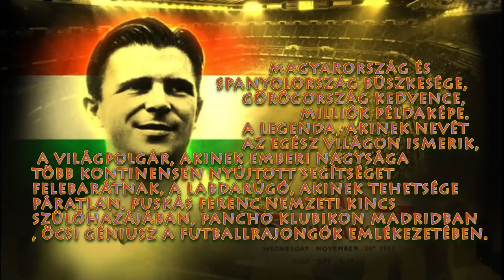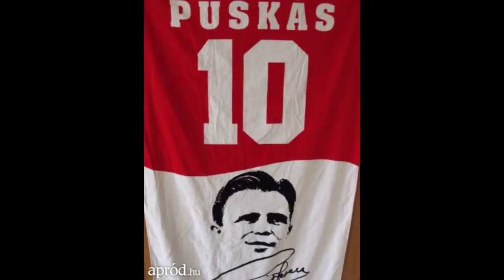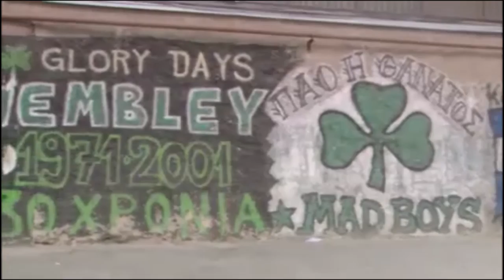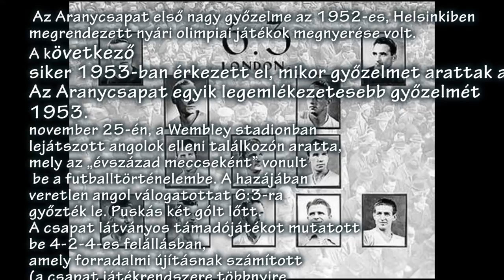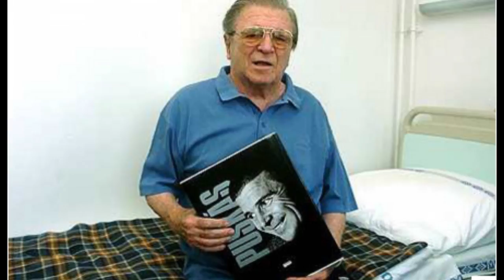Gyuris Dávid - Puskás Ferenc a legenda